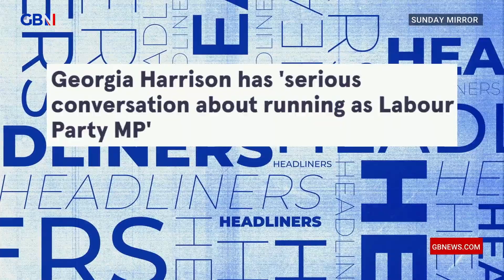Georgia Harrison has 'serious conversation about running as Labour Party MP' 🗞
Nick Dixon, Steve N Allen, and Cressida Wetton react to a headline in the Sunday Mirror 🗞